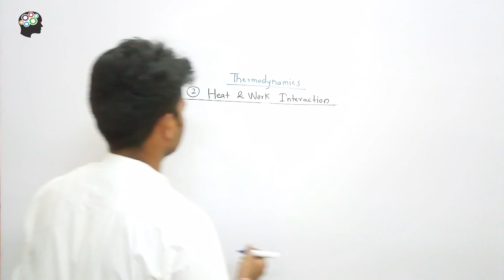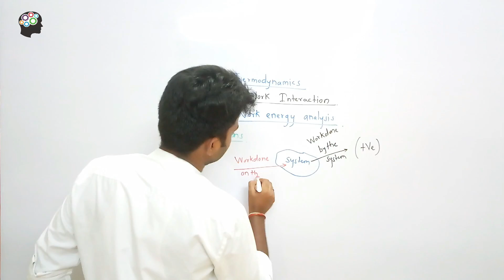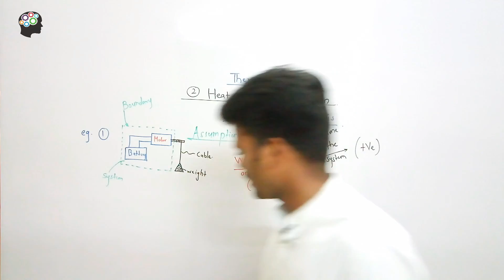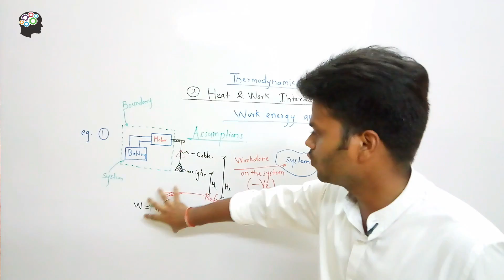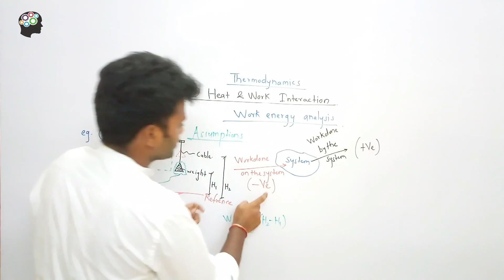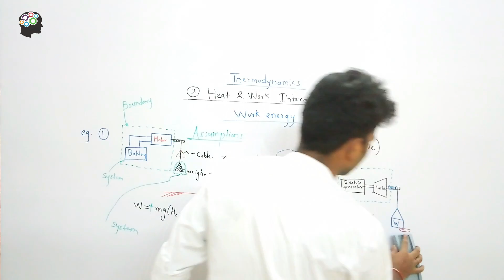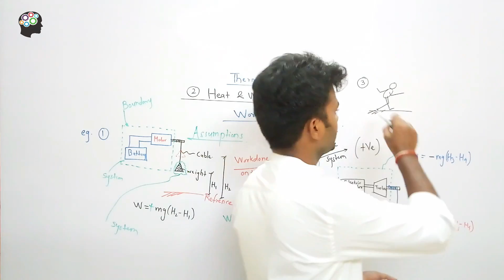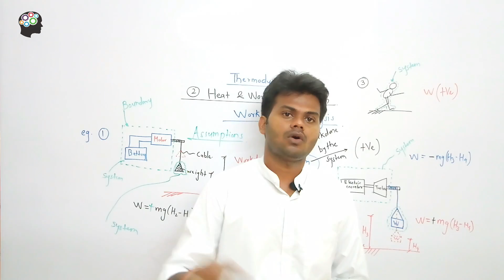Lecture-19 | Work Energy Analysis | Heat & Work Interaction (Part-5) | Thermodynamics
Subject:- Thermodynamics
Discussed Topic:- Work Energy Analysis

End Screen Template Information:
By VFX Buddy